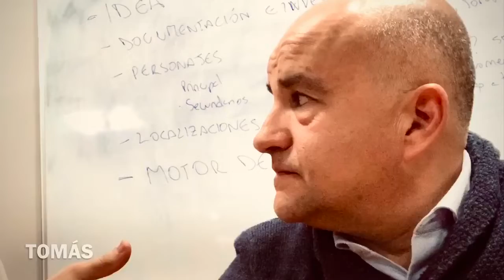DUPREFLEXIONES 16: ÁNIMOS DE AMIGOS